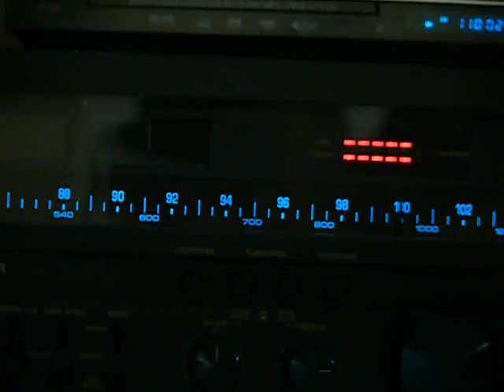ML 53847310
Video Migrado